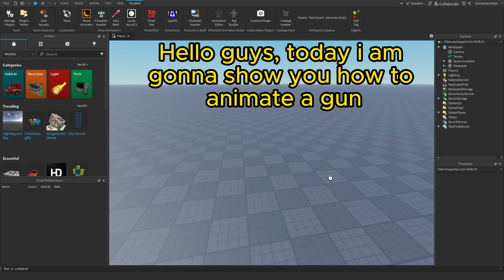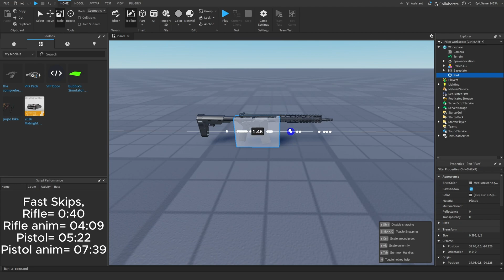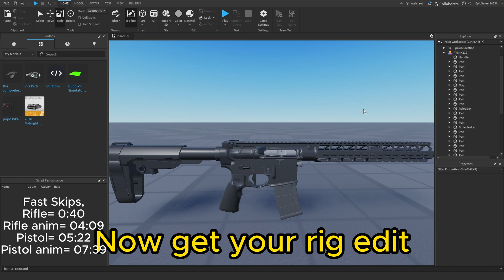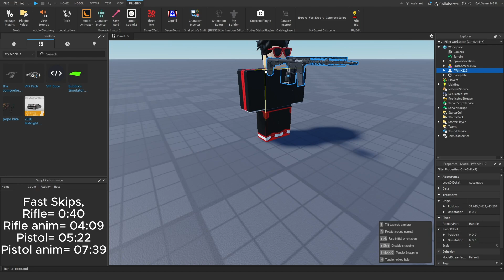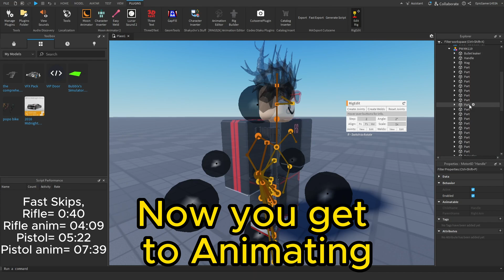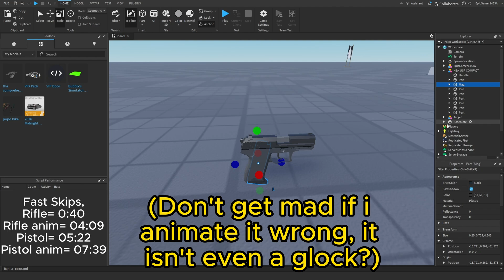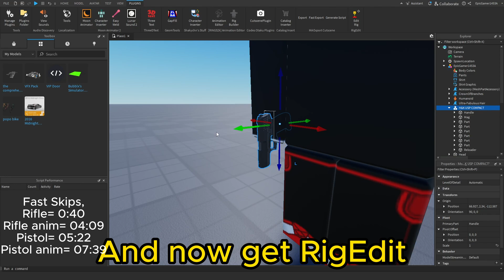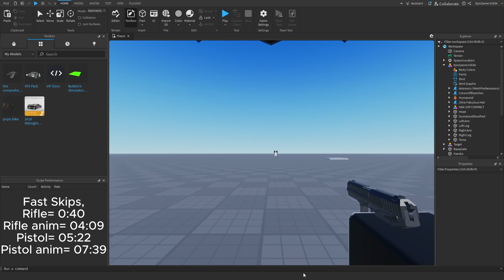How to animate GUNS in Roblox Studio moon animator, a Nice Fast and Strong Tutorial.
Thank you guys so much for 5k subscribers i was really thinking what i could do for this milestone and i asked chatgpt XD he said a tutorial and i did no this doesn't mean that this is the only one, i'm also gonna do a 500 robux giveaway so make sure to Hit the bell so you know when it takes place

A nice fast and strong tutorial
0:00 Intro
0:40 Rifle
4:09 Rifle Animation
5:22 Pistol
7:39 Pistol Animation
8:20 Outro